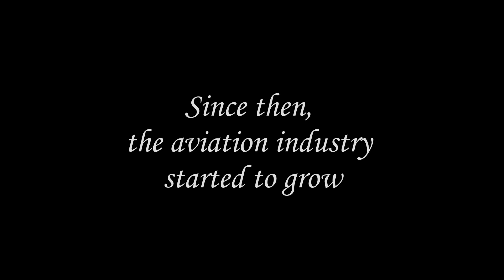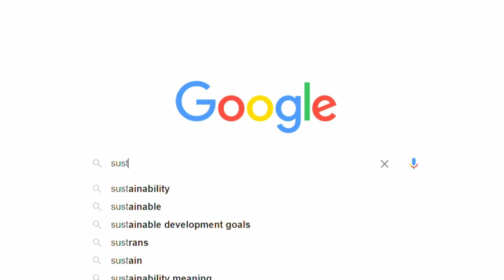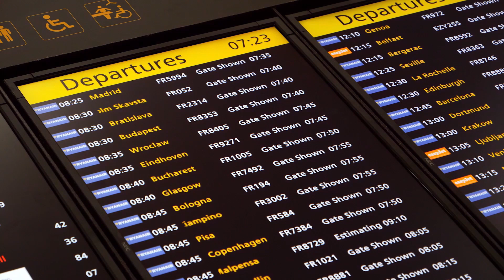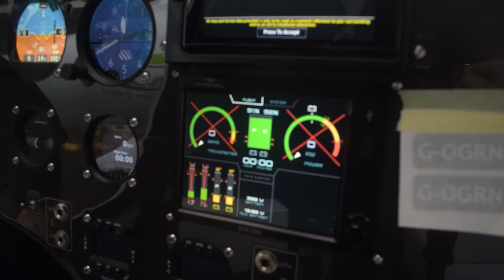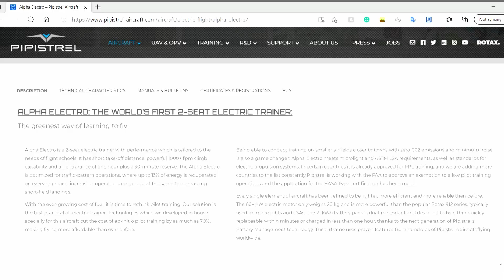The Future of Aviation - EPQ Artefact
The Aviation Industry is known to be a significant contributor to the ever-increasing carbon emission figures. Through this documentary, awareness is spread to help the general public understand more about the aviation industry, thereby providing necessary information.

Stock Footage - YouTube, Pexels and Videvo